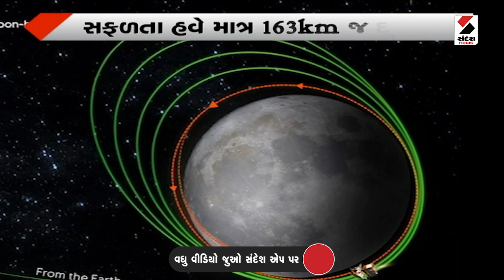સંદેશ વિશેષ : હવેનો પડાવ ચાંદ! 9 45 PM :16-08-2023 | SRO | India | Moon Mission